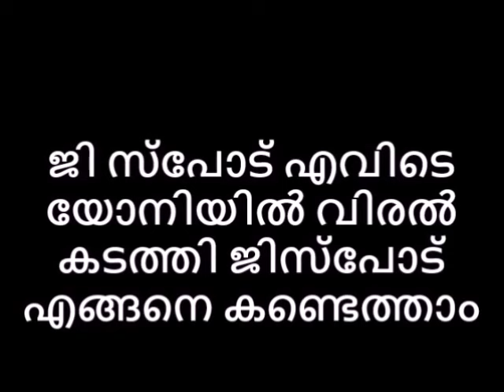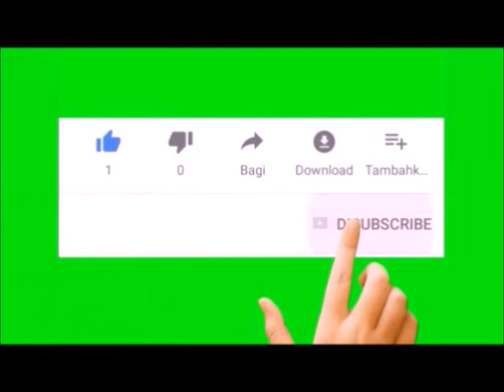വിരൽത്തുമ്പിൽ തൊട്ടറിയാവുന്നതേയുള്ളു ജി സ്പോട്ട്